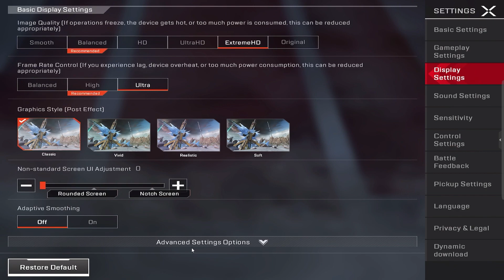Apex Legends Mobile เกมมือถือ Battle Royale ที่หลายคนรอคอยเปิดแล้วตอนนี้ ภาพอย่างสวยเล่นโคตรจะมัน !!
Apex Legends เวอร์ชั่นมือถือก็เปิดให้เล่นซักทีในหลาย ๆ ประเทศ แต่ไม่มีไทยนะ 555+ ตัวเกมก็บอกเลยว่าทำออกมาได้ค่อนข้างดีมาก เล่นได้ไหลลื่นสุด ๆ ใครที่อยากเล่นก็โหลดได้เลยแต่ต้องบอกก่อนว่าต้องใช้ VPN ในการเข้าเล่นด้วย โดยตอนนี้ตัวเกมมีเปิดให้เล่นตามประเทศดังนั้ // มาเลเซีย // ฟิลิปปินส์ // อินโดนีเซีย // อาร์เจนติน่า // เปรู // เม็กซิโก // โคลอมเบีย // สิงค์โปร์ // ออสเตรเลีย และ นิวซีแลนด์

เลือกเปลี่ยนสโตร์ของแต่ละประเทศตอนโหลดและต่อ VPN ประเทศนั้น ๆ ด้วยตามชื่อประเทศดังนี้ // มาเลเซีย // ฟิลิปปินส์ // อินโดนีเซีย // อาร์เจนติน่า // เปรู // เม็กซิโก // โคลอมเบีย // สิงค์โปร์ // ออสเตรเลีย และ นิวซีแลนด์

✨APK  : ไม่มี